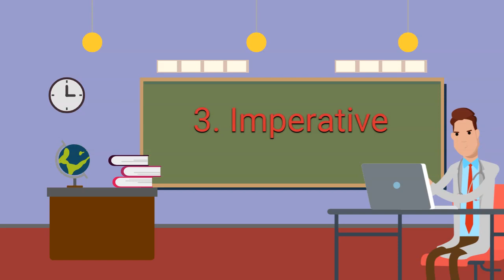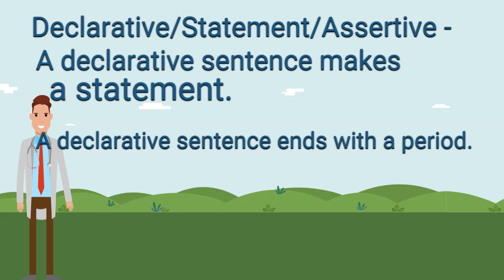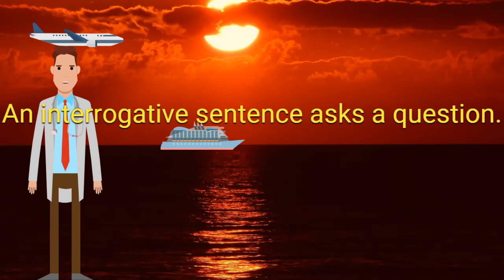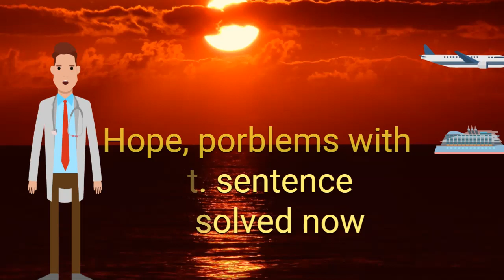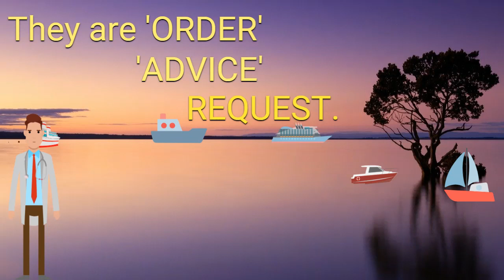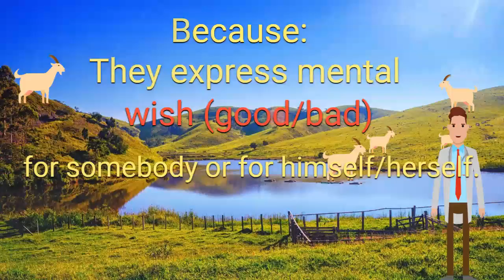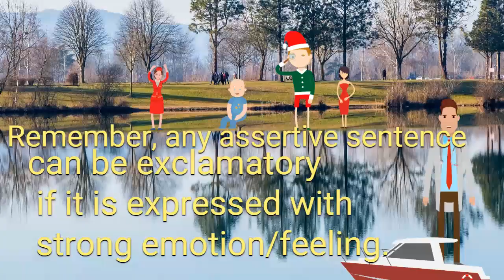SENTENCE TYPES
You will be able to learn all the types of English Snentences.